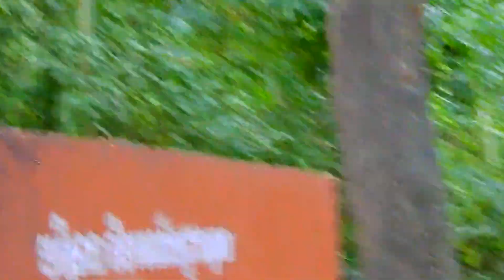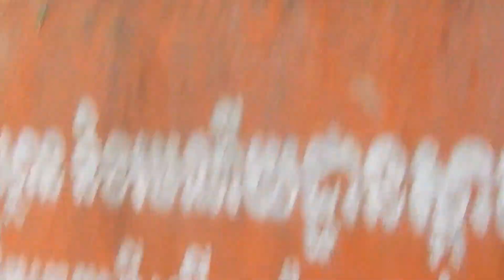Why Eat Alone I Real Own Your Sister | Can You Add Me Some Part Of It